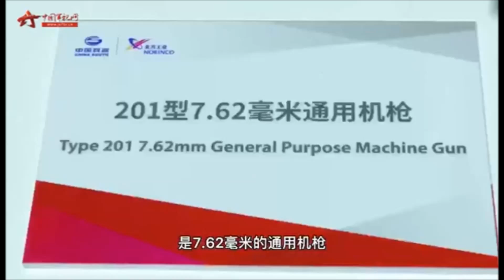珠海航展201式 5.8/7.62機槍家族 Zhuhai Air Show 201 type 5.8/7.62 machine gun family